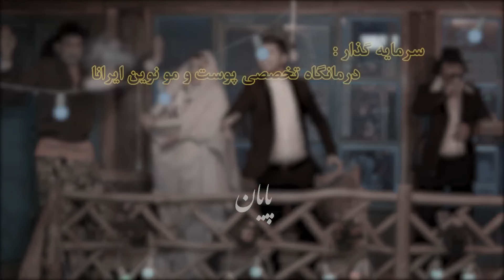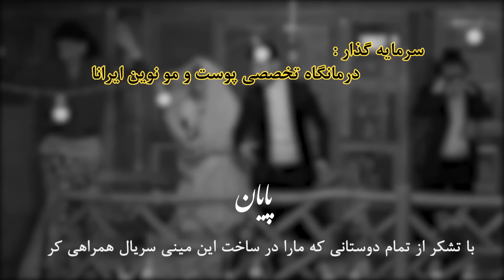فیلم سینمایی ثریا با حضور سرنا امینی و مصطفی آزاد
به فیلم سینمایی ثریا از یک تا ده چند میدید؟